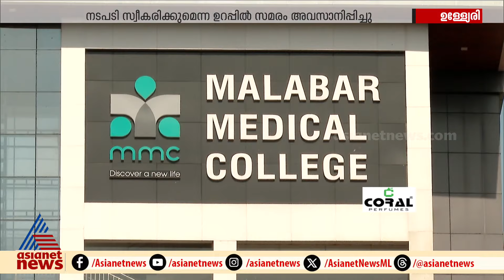ഗര്‍ഭസ്ഥ ശിശുവും അമ്മയും മരിച്ച സംഭവം; യുവതിയുടെ മൃതദേഹവുമായി പ്രതിഷേധം നടത്തി ബന്ധുക്കൾ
ഗര്‍ഭസ്ഥശിശുവും അമ്മയും മരിച്ച സംഭവം; യുവതിയുടെ മൃതദേഹവുമായി ആശുപത്രിക്ക് മുന്നില്‍ പ്രതിഷേധം; ആരോഗ്യമന്ത്രിക്ക് പരാതി നല്‍കി കുടുംബം